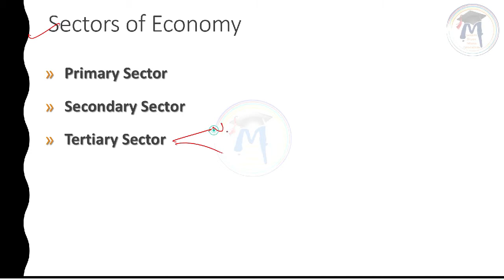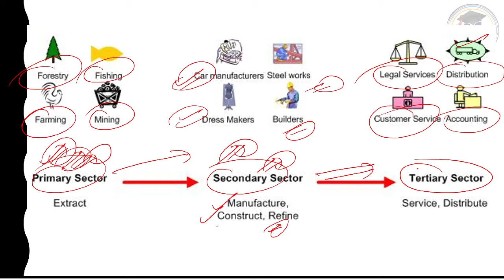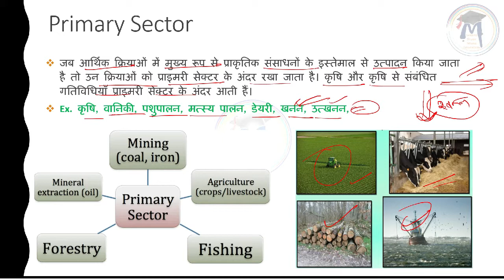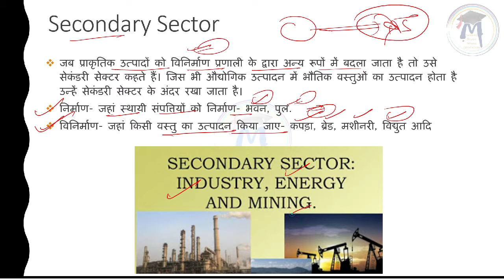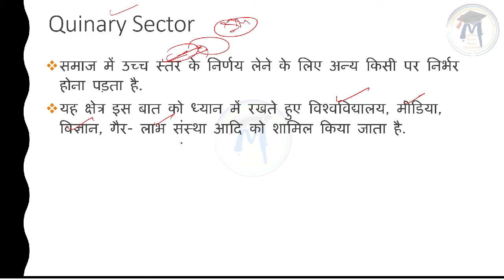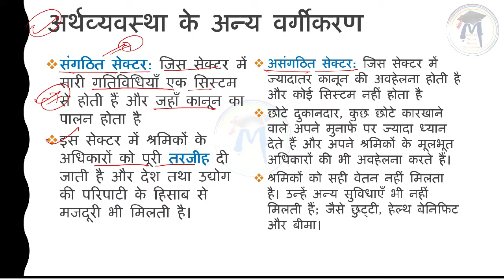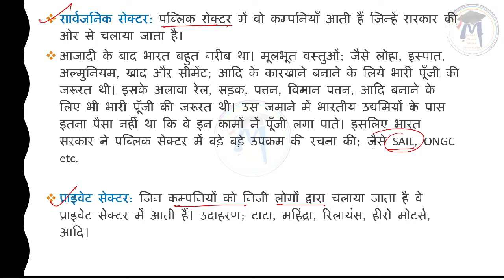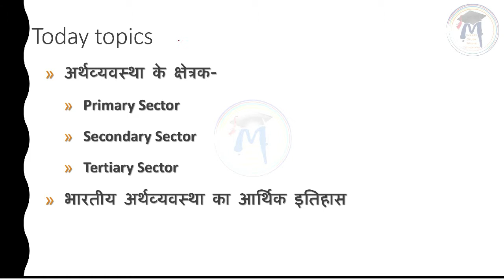Part-2- भारतीय अर्थव्‍यवस्‍था (Indian Economy) Sectors of Economy in Hindi By Arvind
इस लेक्‍चर में हमने
अर्थव्‍यवस्‍था के क्षेत्रक-
Primary Sector
Secondary Sector
Tertiary Sector
आदि Topics को विस्‍तार से समझाया है.